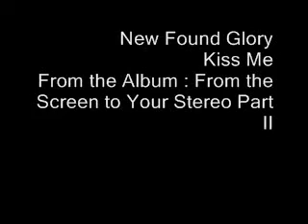New Found Glory - Kiss Me (Drums)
Its been a while since  uploading a new vid
not well today so had the day off school and got bored and made a vid :)